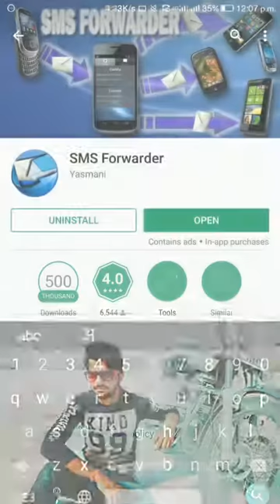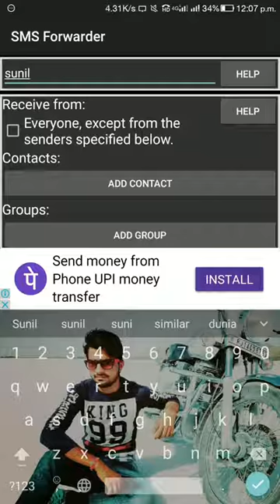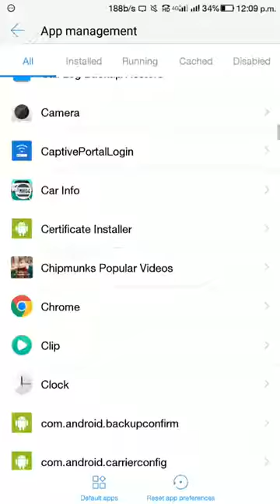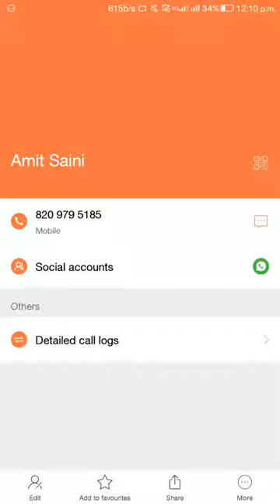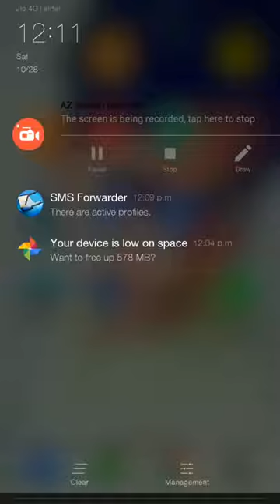Hack whatsapp 200% working trick 2018 hindi.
Real WhatsApp hack trick 200% guranted bina kisi qr code ko scan kiya ya victim ke phone ko hath lagaye

200% working tric to hack any whatsapp account without touch..